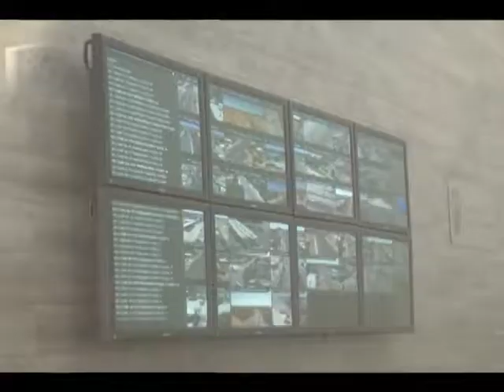Botones de pánico deben ser reprogramados